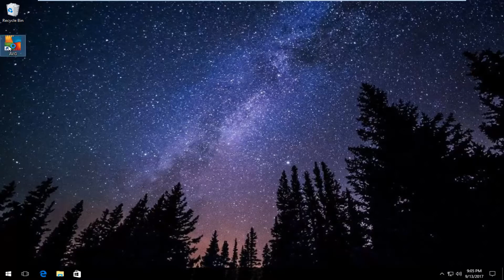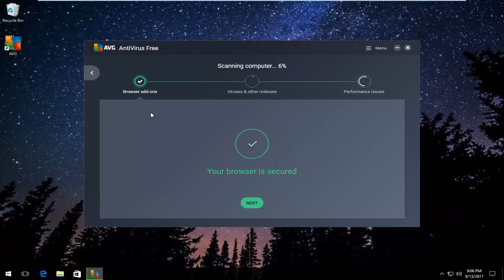AVG Antivirus Free - How To Run A Full System Scan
How to run a full computer scan with AVG Free Antivirus.